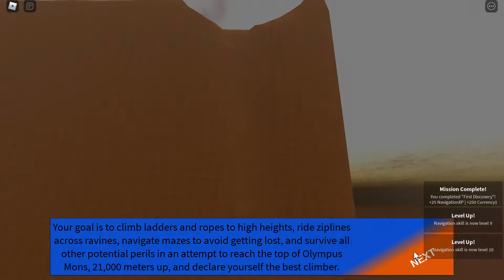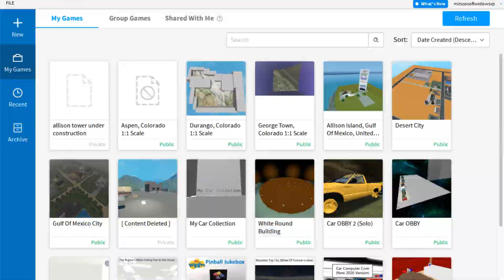Olympus Mons Climbing Roleplay MARS